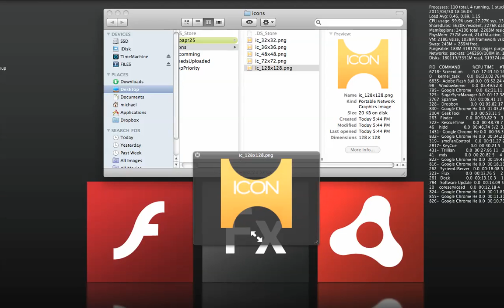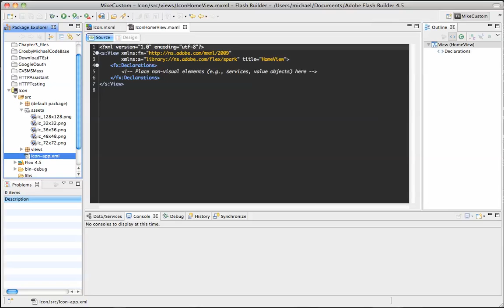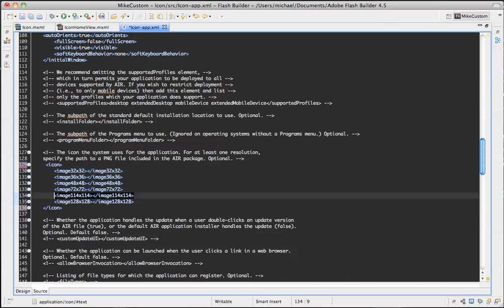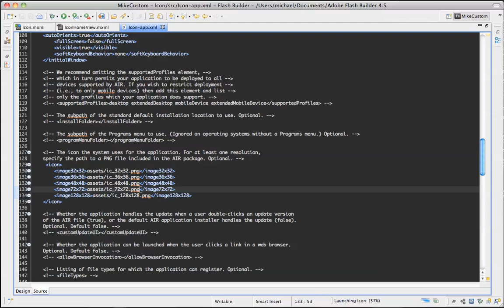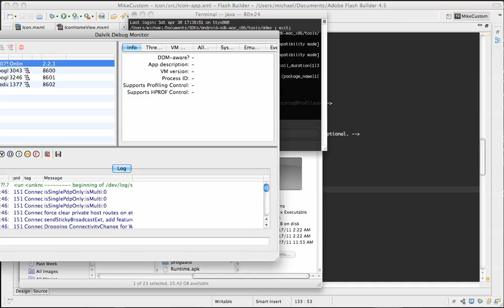Adding Icons to Android apps made in Flash Builder and Flex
Learn how to add icons to your android applications when developed in Flash Builder 4.5 and Flex framework.  Also see how to use the android SDK to take screenshots of apps running on your phone without rooting.